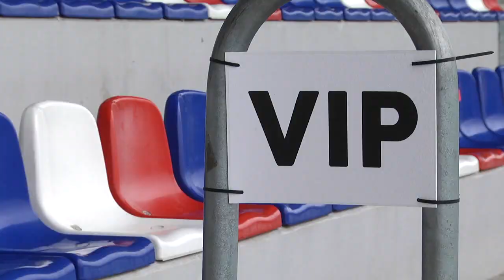Prace na stadionie powoli dobiegają końca